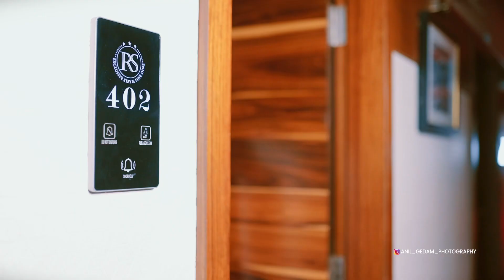Best Cinematic Engagement Highlight 2024 @anilgedamphotography Chaitali & Pravin